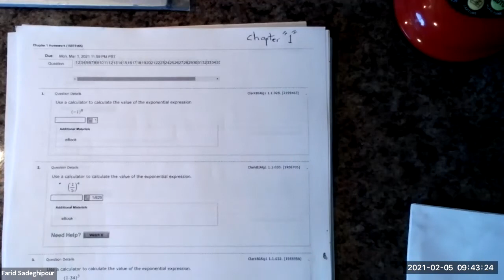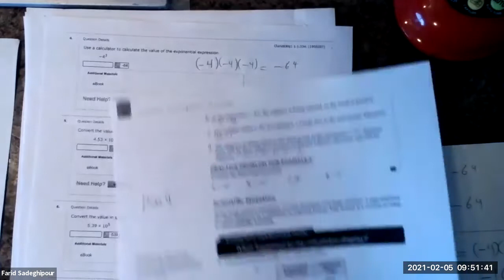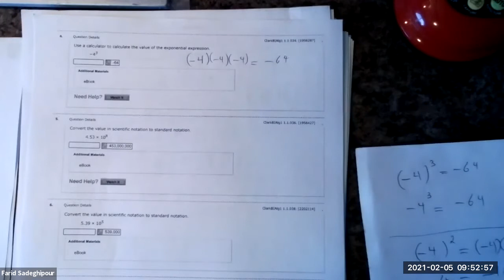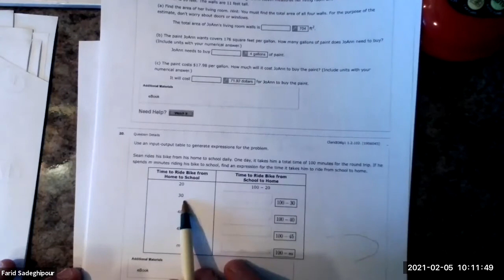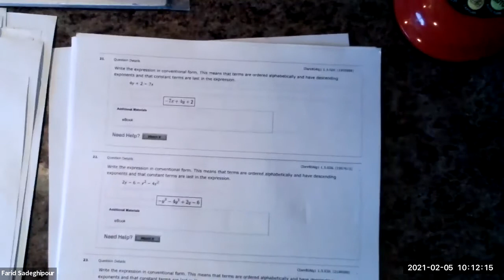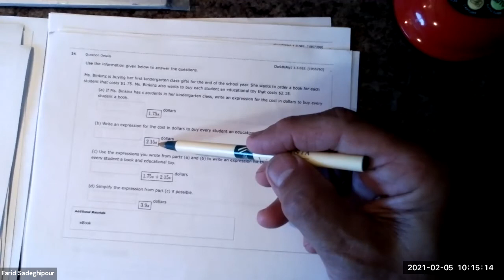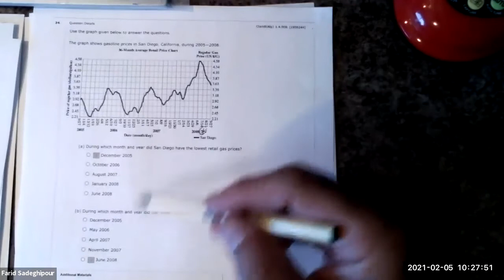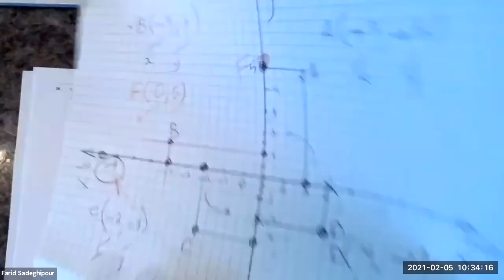Math 92 - Chapter 1 video